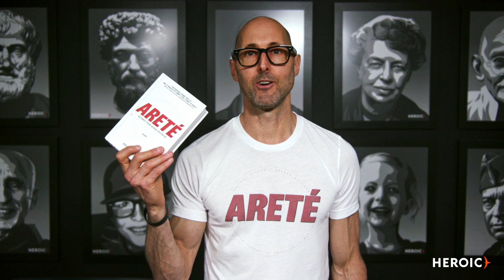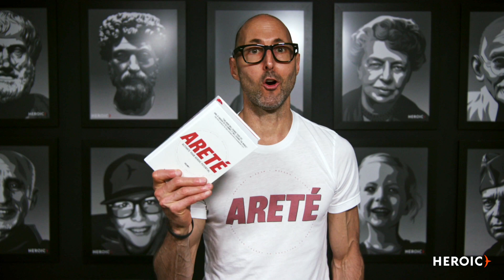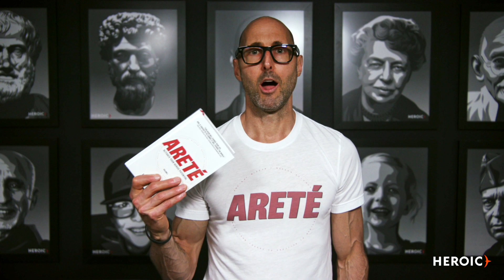Saws vs. Chainsaws: It All Always Starts With Energy (Areté +1 #129)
'Areté: Activate Your Heroic Potential' = an instant Amazon bestseller and is now officially available!

Hi, this is Brian.

Welcome back to another Areté +1°, a micro-chapter (one of 451 such micro-chapters) in our new book, 'Areté: Activate Your Heroic Potential'.

This one is from Objective III, optimizing your Big 3: Energy, Work and Love.

It's the third micro-chapter, in fact, from Objective III.